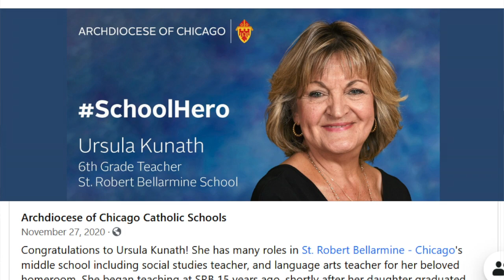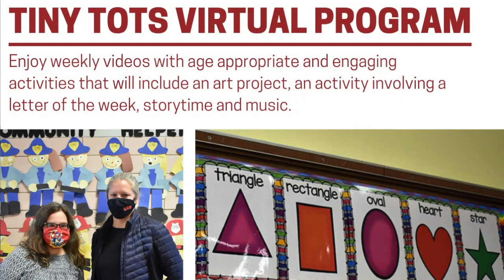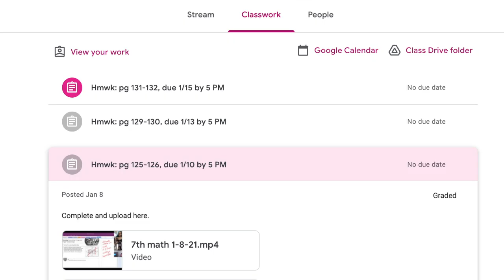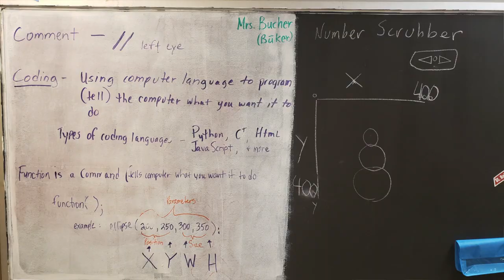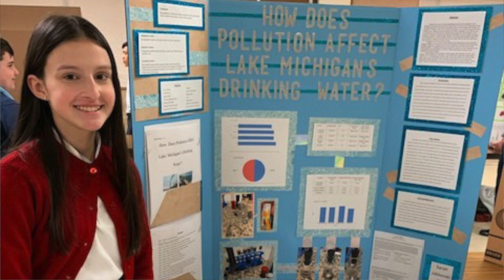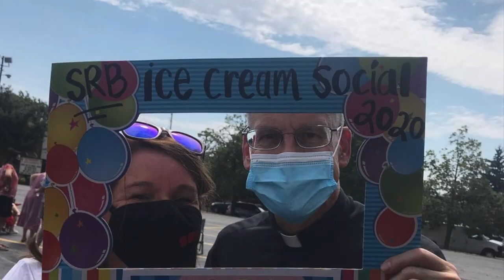Learn more about St. Robert Bellarmine School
Hear from our principal, teachers and students on what makes SRB a special place and why it might be the perfect fit for your child.